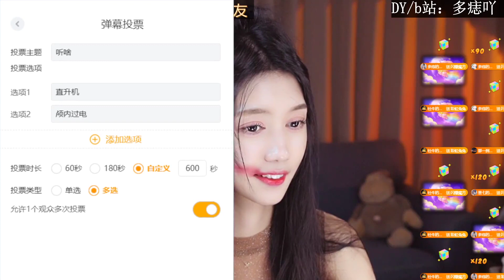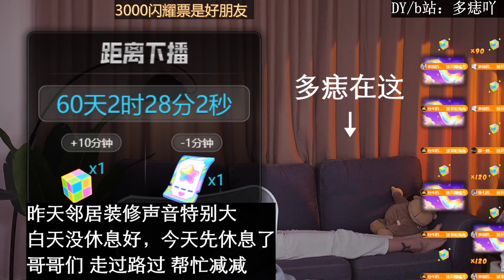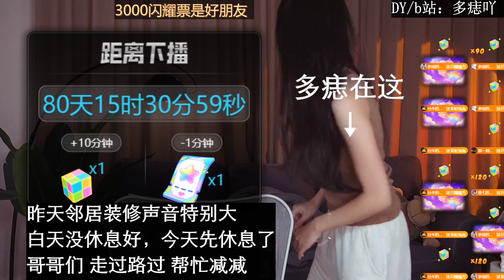ASMR Shampoo to help sleep | Finger rubbing 正恒RM丶多痣